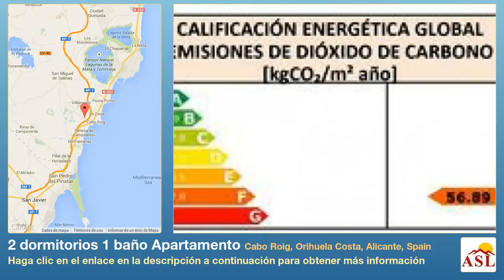2 dormitorios 1 baño Apartamento se Vende en Cabo Roig, Orihuela Costa, Alicante, Spain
Más información en Apartamento se Vende en Cabo Roig, Orihuela Costa, Alicante, Spain con 2 dormitorios, 1 baño